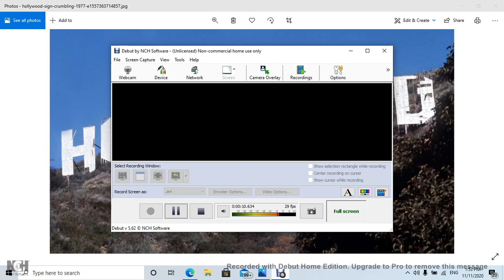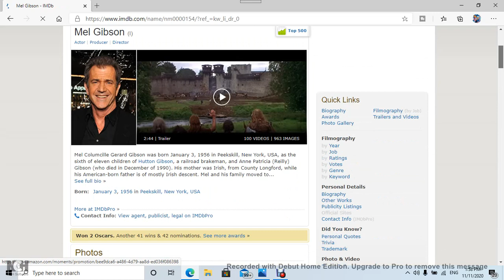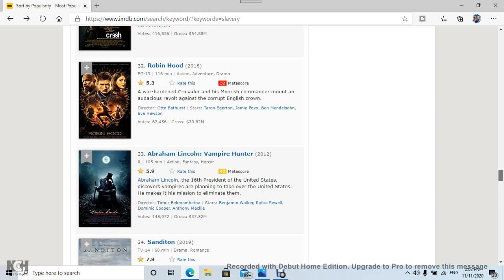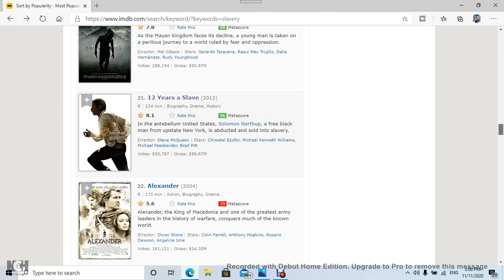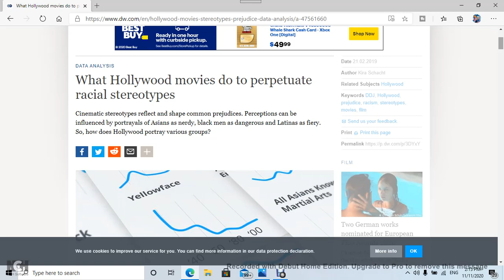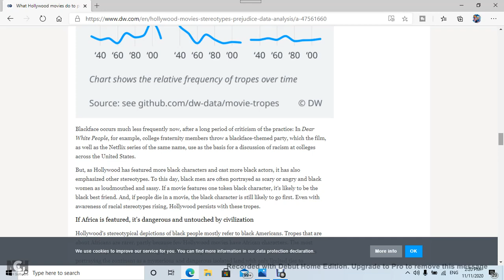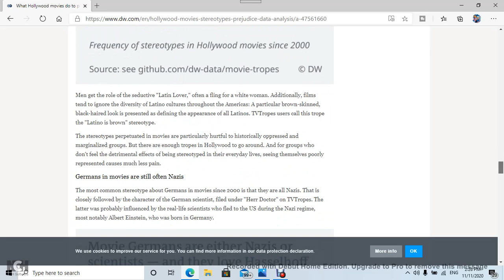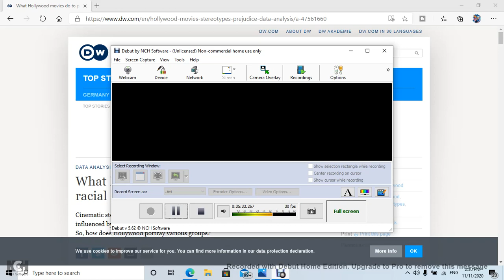Racism in Hollywood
fuck hollywood